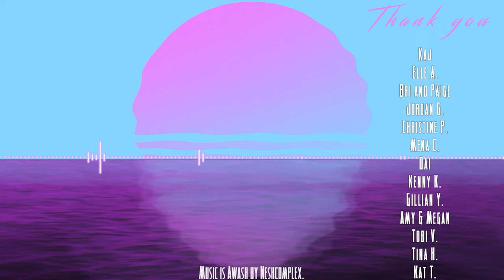Kakarot - Nah [Part 6]